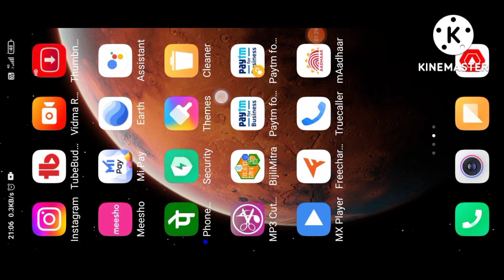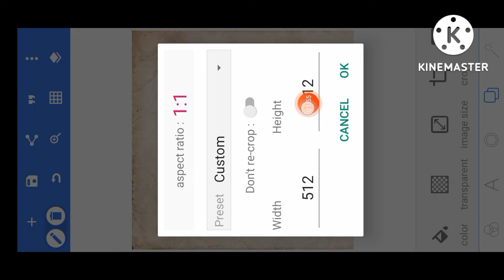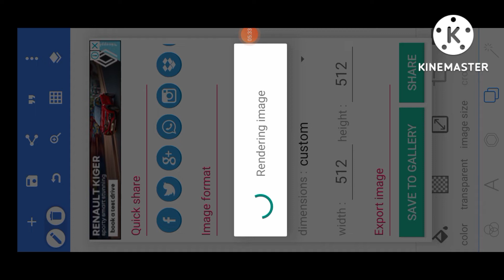कैरेक्टर के हाथ ✋में कुछ भी केसे पकड़ाए | chroma toon New updates | chromatoons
Your Search -
कैरेक्टर के हाथ ✋में कुछ भी केसे पकड़ाए,
chroma toon New updates, chromatoons,
chroma toons new update,
chroma toons new features,
chroma toons tutorial,
chroma toons cartoon animation,
chroma toons story,
chroma toons ,
chroma toons characters download,
croma toons character maker,
chroma toons kaise chalayen,
chroma toons animation,
chroma toons problem,
chroma toons,
chroma toons tutorial,
cartoon recording,
chroma toons hindi tutorial,
chroma toons hindi,
cartoon animation,
chroma toon mod apk download,
chroma toon app kaise use kare,
chroma toon app tutorial,
chroma toon cartoon,
chroma toon app se cartoon kaise banaye,
chroma toon app se video
kaise banaye,
chroma tool tutorial,
chroma toon me video kaise banaye,
chroma toon background,
chroma toons,
chroma toons make animation,
chroma toons video kaise banaen,
chroma toons video,
chroma toons hindi,
character maker
chroma toons character,
cartoon video kaise edit karen,
cartoon video kaise upload kare,

(1)body part को chroma toons मे सही से ऐड कैसे करें

(7)Tuni Chidiya को Add कैसे करे | Chroma Toons New Update 👇🏻

(9)Nadi ka Paani Animate Kaise Kare

1976, alowance is made for "fair